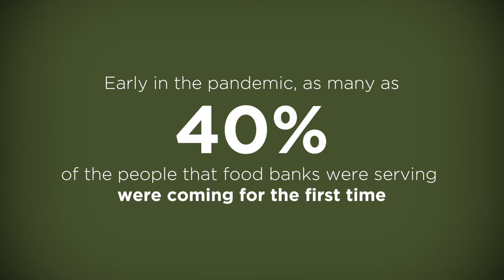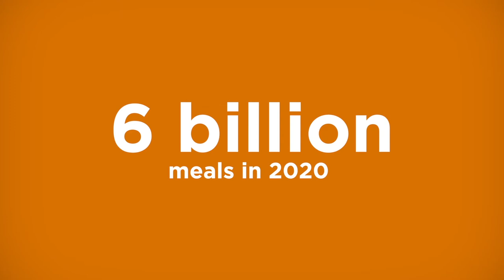Channel One & Feeding America - Donor Short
Short donor video created by Feeding America for member food bank, Channel One.